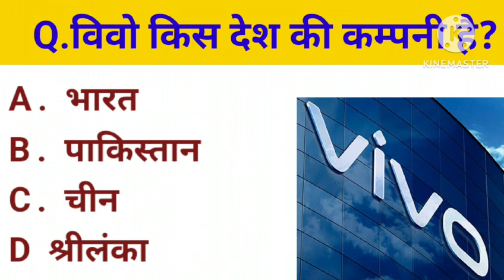gk gkfacts gkquestion gkshorts gkquiz gkstudy gkstudyadda